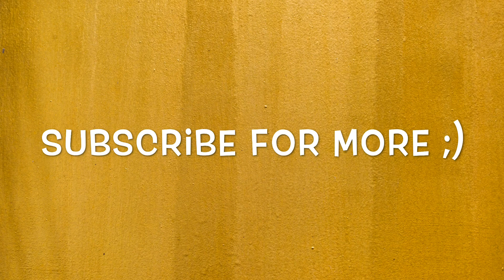LETSCOM ID115 HR Fitness Tracker Review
Bought this recently as I really needed something that was like a Fitbit but not quite the same price. And it had a screen!

P.s apologies for the blurry close ups I try!